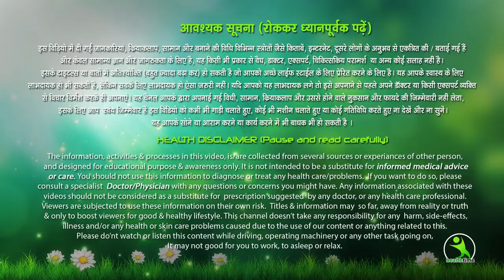Face Exercises to Lose Face Fat | Face Exercise to Tighten and Lift the Face | Isha Mehra Hacks Tips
face exercises to lose face fat,
face exercise to tighten and lift the face,
face exercise for glowing skin,
face exercises for men,
face exercises for double chin,
face exercises for cheekbones,
face exercises for jawline,
face exercise for chubby cheeks,
face exercise for slimmer face,
face exercise for jawline